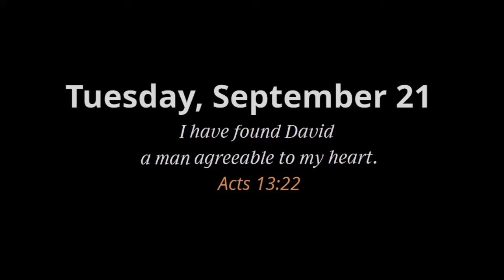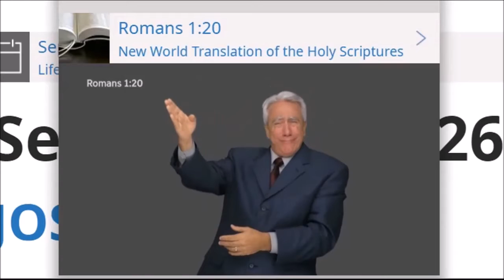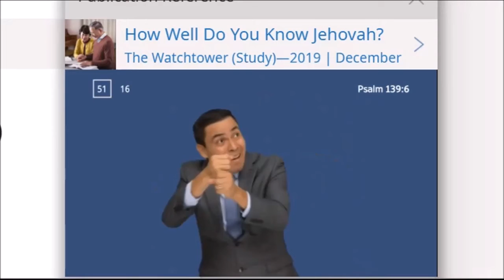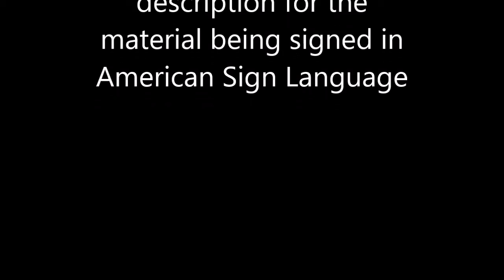Practice your ASL with Examining the Scriptures Daily: Tuesday, September 21, 2021